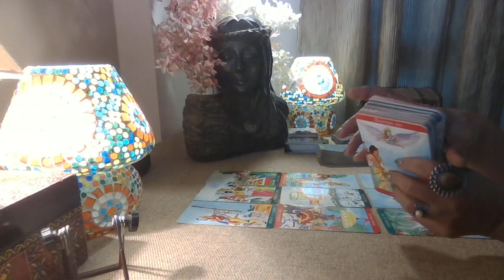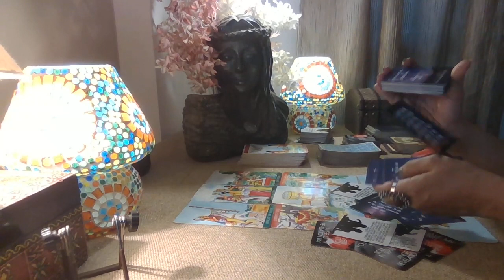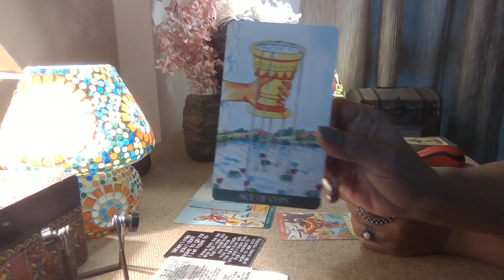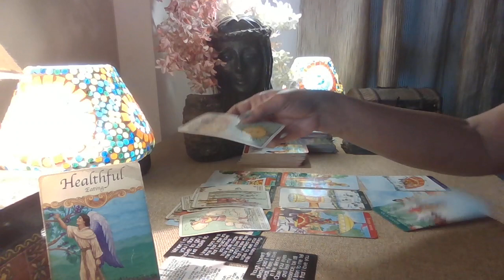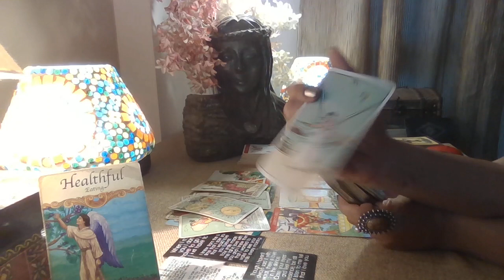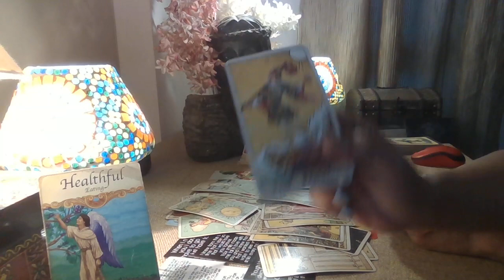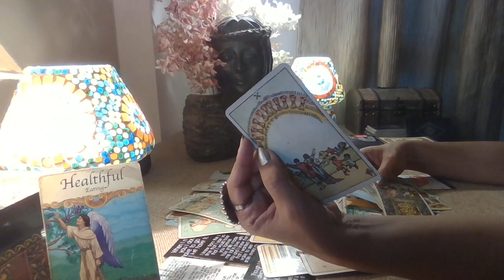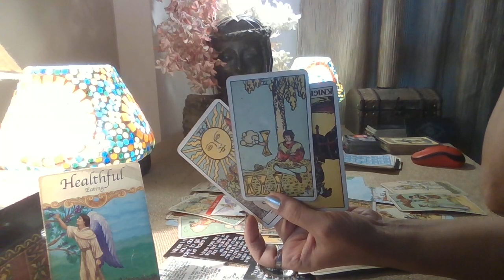Sagittarius Tarot - ASHAMED OF HOW THEY TREATED U / Love Bytes / November 2022 /